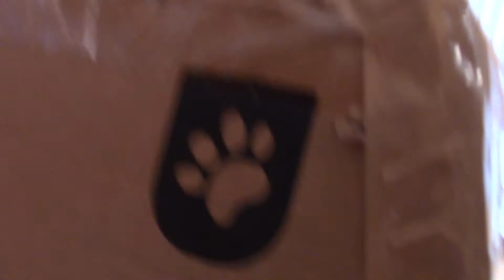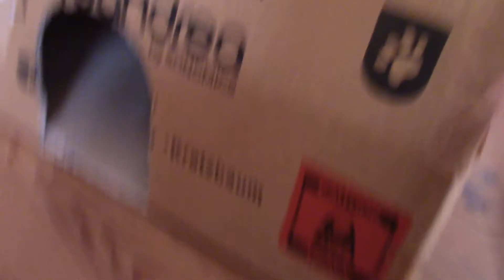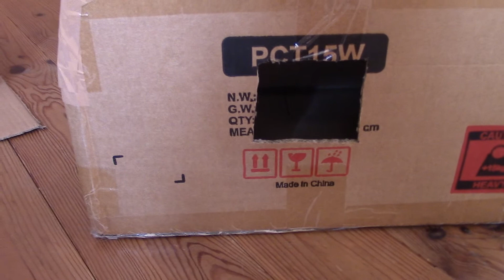Présentation de jeux fait maison pour chat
Dans cette vidéo je vous présente deux cabanes que j'ai fait en carton pour Réglisse mon chaton de 4 mois ainsi que quelques jouet fait maison.